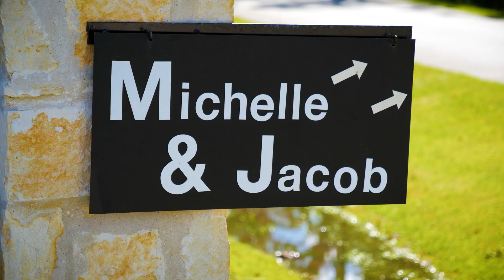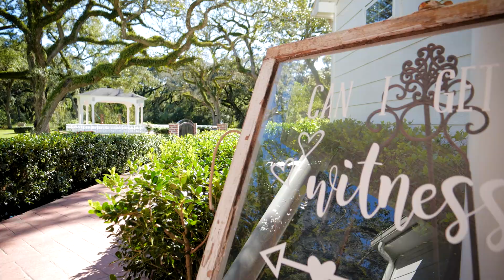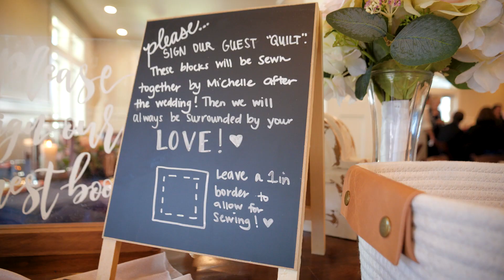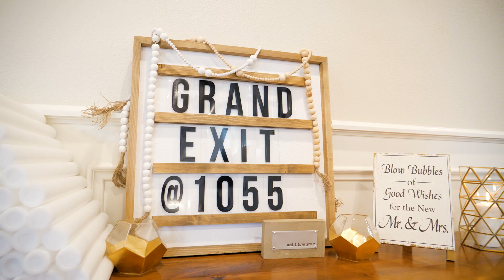Michelle + Jacob 10.26.19 - Music Highlight Film